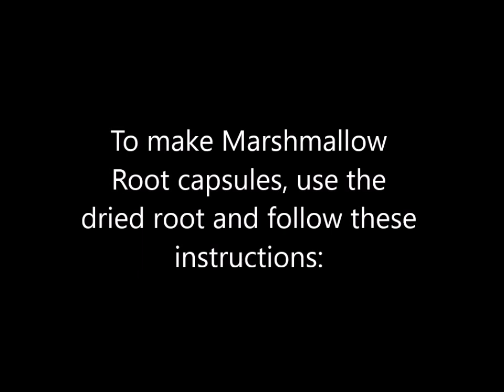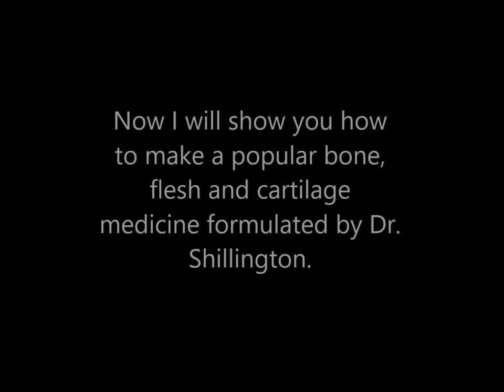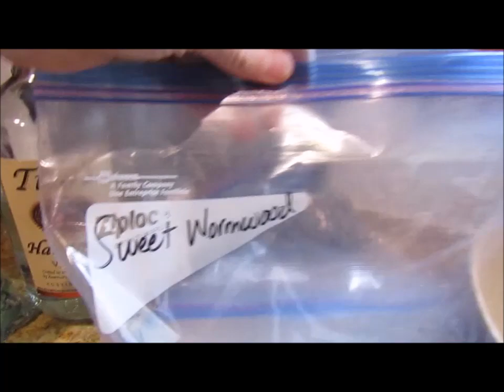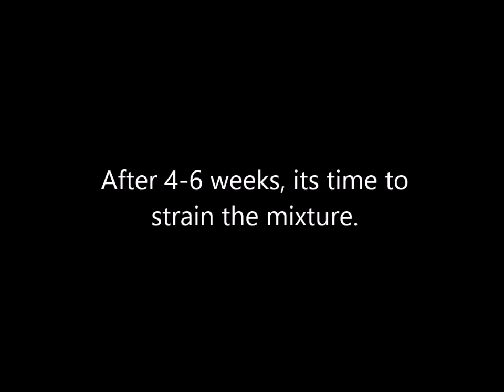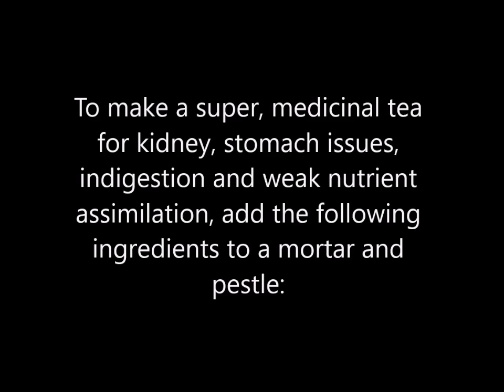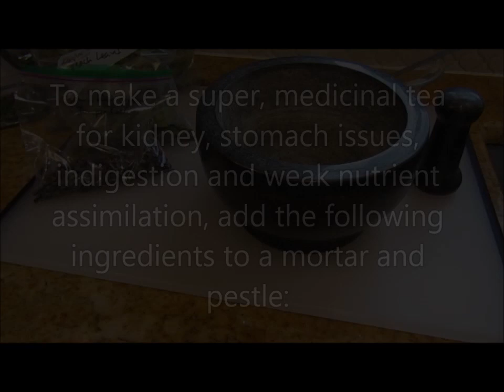Harvesting Marshmallow Root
Marshmallow Root Health Benefits:

1. Treats Coughs and Colds

For anyone suffering from a sore throat, cough or cold, marshmallow root can be taken orally to reduce pain, swelling and congestion. Its antitussive properties and mucilage abilities allow it to decrease irritation of the throat, reduce swelling in the lymph nodes, speed up healing time and reduce aggravating dry coughing. This is exactly the reason that marshmallow extract is added to many cough syrups and throat lozenges.

2. Fights Bacterial Infections

If you feel symptoms of tonsillitis, bronchitis, a urinary tract or respiratory infection coming on, take marshmallow root at the first sign of discomfort like swelling, burning and tenderness. It helps speed up the healing process and naturally kills bacteria that can cause various ailments. (4)
Once ingested, it helps increase the secretion of urine, which improves the body’s ability to draw bacteria out of the urinary tract. This is the reason it’s also recommended for treating kidney stone symptoms.

3. Repairs the Gut Lining, Preventing Leaky Gut Syndrome

Research suggests that marshmallow is an effective way to help treat certain digestive disorders, including leaky gut syndrome, which develops when particles leak outside tiny openings in the gut lining, allowing them to enter the bloodstream where they can trigger autoimmune reactions.
Marshmallow helps restore integrity of the gut lining by forming a protective layer around small junctions. In addition, it seems to be beneficial for people suffering from other forms of inflammatory bowel diseases, including ulcerative colitis and Crohn’s disease.

4. Reduces Digestive Complaints

Digestive uses for marshmallow root include lowering or preventing heartburn, stomach ulcer symptoms, diarrhea and constipation. It coats the inside of the stomach and prevents acid from causing discomfort and “burning.”

5. Heals Skin Troubles

By helping soothe the nerve-sense system of the skin, marshmallow has anti-irritant properties and is even well-tolerated by those with allergies and hypersensitive skin. For many years, it’s provided relief from itching, swelling, redness and chaffing.

6. Lowers Inflammation and Supports Heart Health

A 2011 study examined the effects of marshmallow root supplementation on blood lipid profiles and liver function over a one-month period.

7. Reduces Water Retention

Marshmallow seems to have diuretic effects and acts similar to “water pills” that are intended to lower fluid retention, edema and bloated stomach. If your diet or hormone levels (such as experiencing PMS or menopause) cause you to retain water and feel uncomfortable, marshmallow can help increase urination and balance fluids.

Shillington’s Bone Flesh and Cartilage Recipe:

It’s called BF&C (Bone, Flesh and Cartilage) and  Dr. Shillington recommends using it with Deep Tissue Repair Oil. It is the Dynamic Duo for Broken Bones, Torn Cartilage, and Bruises ETC.

6 parts Comfrey Root
6 parts Oak Bark
3 parts Gravel Root
3 parts Mullein
1 part Lobelia
2 parts Wormwood
3 parts Marshmallow Root
1 parts Skullcap
2 parts Walnut Bark

Formula for Indigestion, kidney, stomach issues, weak assimilation:

2 parts Juniper berries or ripe Eastern Cedar berries
1 part dried peach leaves
1/2 part Marshmallow root
1/2 part Uva Ursi (or Trailing Arbutus)
1/2 part dried Parsley
1/2 part dried Alfalfa

Use a mortar and pestle or coffee grinder to gently grind the herbs.  Steep 1 teaspoon per cup of tea for 15 minutes.

Dr. Shillington recommends bone, flesh and cartilage tincture (or tea) for internal use, and deep tissue repair oil for external use for broken bones, torn ligaments, bruises and any body trauma: